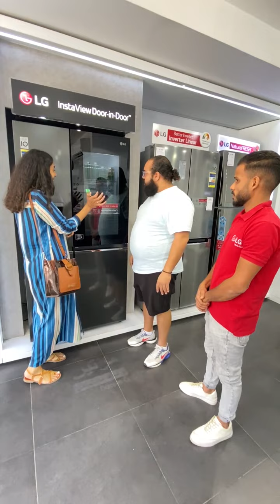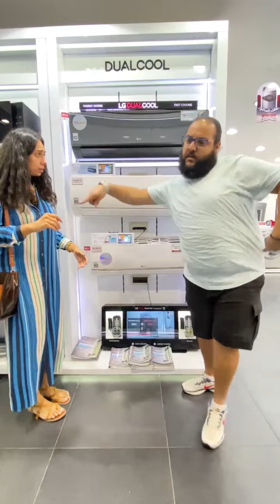نزلنا نجيب الاجهزة و شاشة اتكسرت و اتضربنا